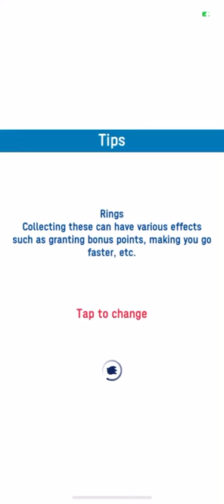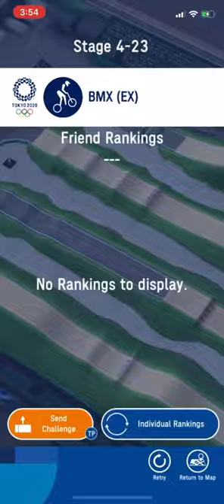BMX (EX) Metal Sonic - Sonic At The Olympic Games